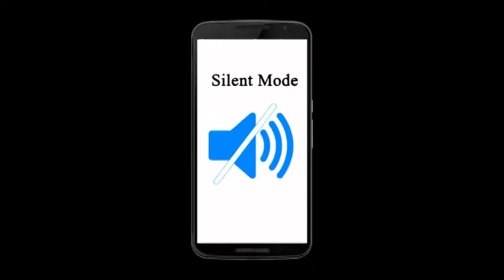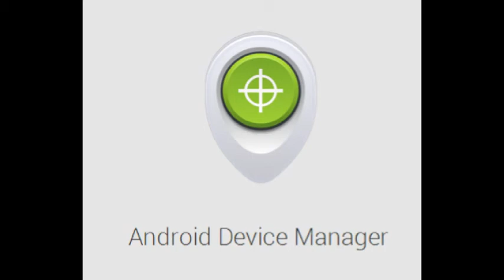How to ring your mobile phone in silent mode when it is missing?? in tamil |Thamarai World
சைலன்ட் மோடில் காணாமல் போன மொபைலை ரிங் செய்ய வைப்பது எப்படி.?

Phones are almost the backbone of most peoples lives nowadays. We use them for everything we can think of, after all you paid for it so why not? They really are useful devices to have.

With this reliance, the worst thing that can happen is a lost phone at an important moment. For example, you wake up late, only have a finite amount of minutes to get everything done and get to work on time. If you are lucky then you have a partner that generally keeps track of these things, or at least be able to ring the missing device, if not then your stress levels are about to rise.
So, time to breathe for a moment, collect yourself, and, if you follow the simple steps , you should be reunited with your beloved device in no time.

This channel Thamarai Media is now changed to Thamarai World will shows all the informative, entertainment,useful videos under one roof.Stay tunes for most ultimate informative videos. for more details subscribe for getting more video updates.